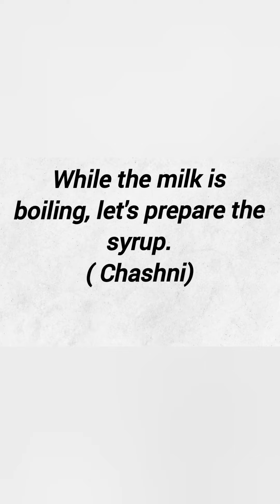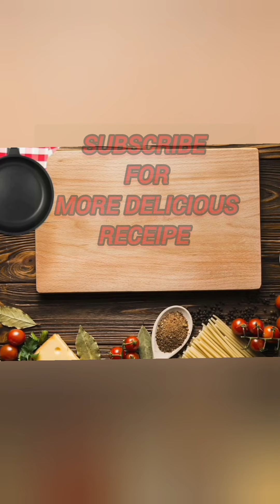Hyderabadi Double Ka Meetha Recipe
Double Ka Meetha Recipe | Easy And Tasty Double Ka Meetha With Less Ingredients | Festival Special